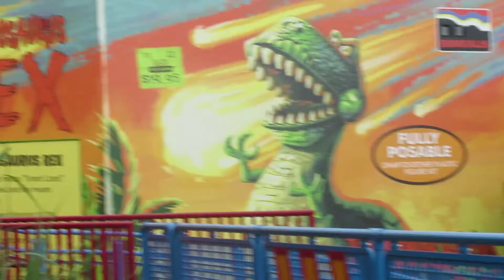Camera, Lights, Action? At DHS! | October Disneymoon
On this day, we head over to Disney's Hollywood Studios! It was Tristan's first time EVER visiting this park, and we had such a magical day filled with lots of Star Wars, experiencing Toy Story Land for the first time, eating chicken nuggets, and seeing the best nighttime show, FANTASMIC! Side note: why is the Fantasmic pre-show music so good?

Hey there! We’re Tristan and Kali and this is a little glimpse into our life. We go on all kinds of fun adventures around our corner of the world and we’d love to share them with you!